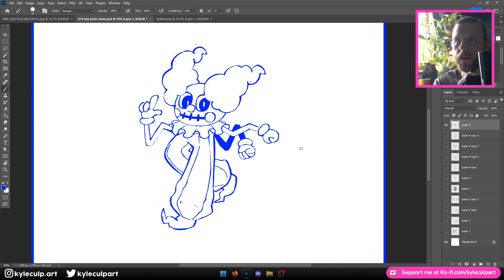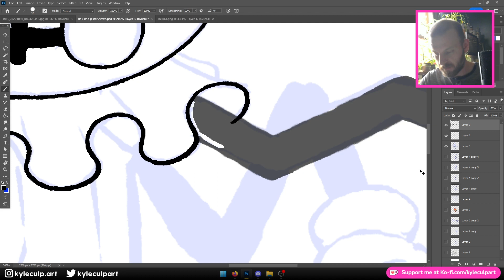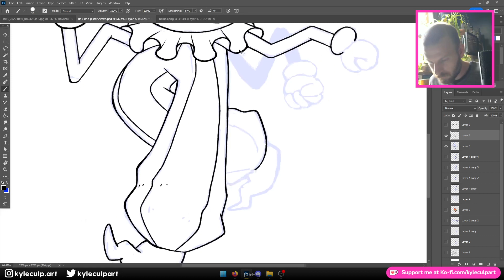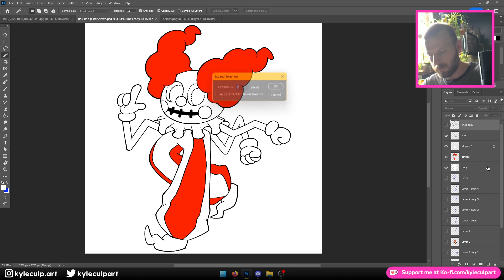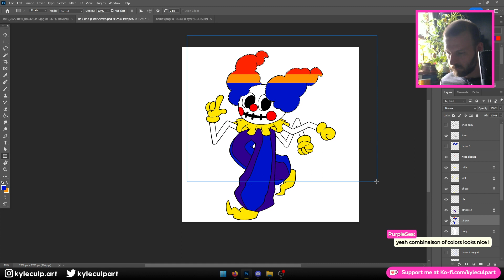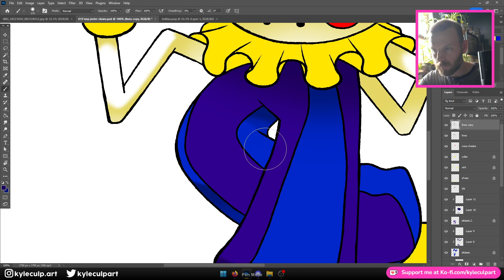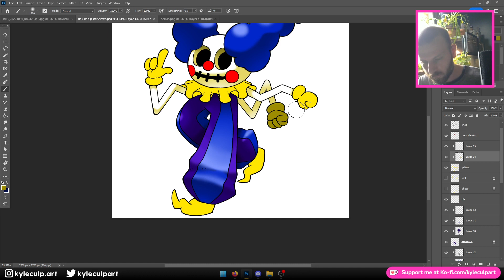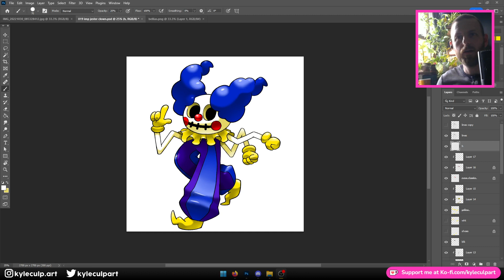Drawing a Bone Clown!